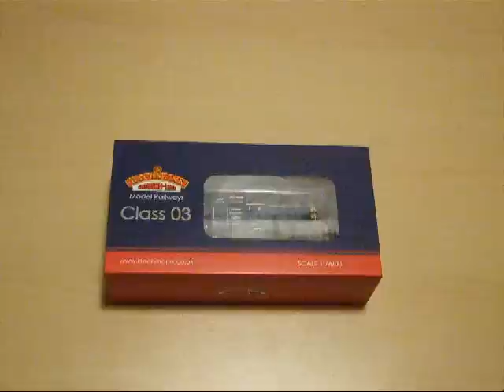Unboxing New Bachmann BR Blue Class 03 Diesel Shunter (OO Gauge) Model Train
This is a unboxing and a review of the all-new Bachmann BR Blue Class 03 Diesel Shunter and it is one of the best model shunters I have bought in OO gauge (1:76th scale) as it has some amazing detail. I like the way the new Bachmann packaging is designed because it provides more protection for the model when in transit and in storage. The model is numbered as 03066 and it is modelled on a preserved Class 03 that is in preservation somewhere in the UK.

Comments & Ratings Welcome!